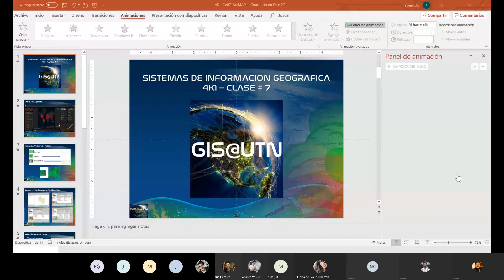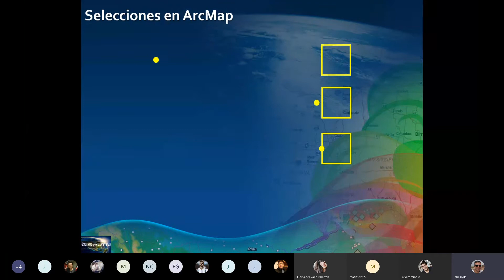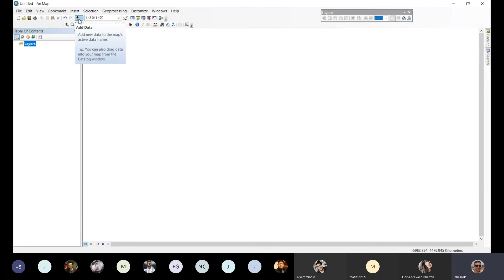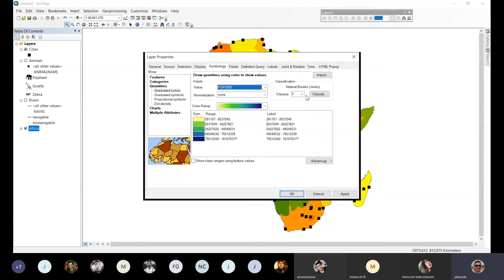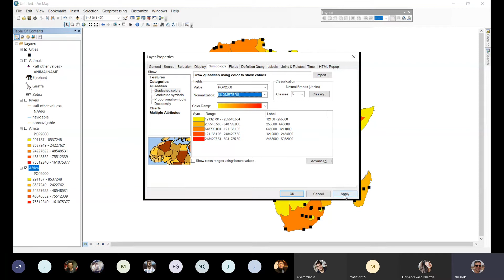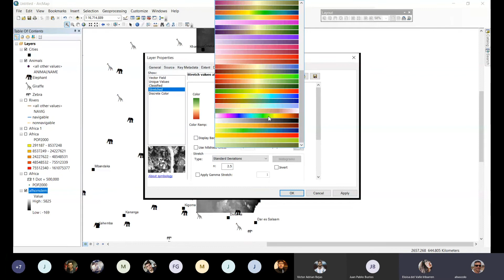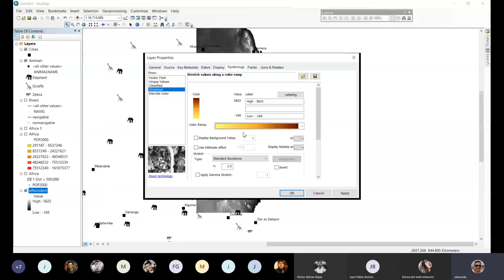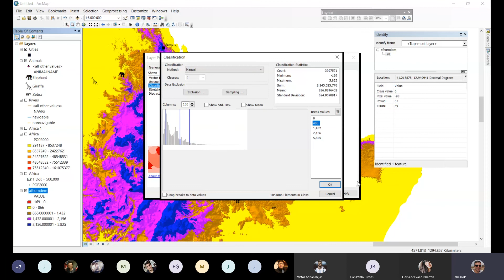SISTEMA DE INFORMACIÓN GEOGRÁFICO - Clase 7 - 26/05/2020